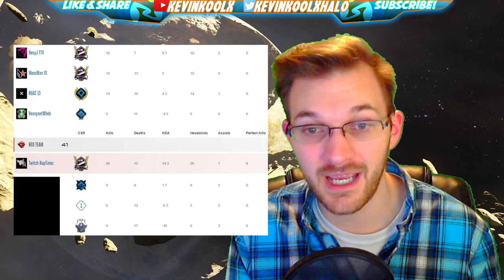Simple Trick That Will Help You WIN MORE GAMES! How to get BETTER Teammates in Halo 5!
Simple Trick That Will Help You WIN MORE GAMES! How to get BETTER Teammates in Halo 5! To avoid having the worst player ever in halo 5 on your team try resetting you matchmaking search. Resetting your matchmaking search is how to get better players on your team for halo 5. halo 5 csr and halo 5 mmr dictate your matches and this is a way to help you find more accurate matches.